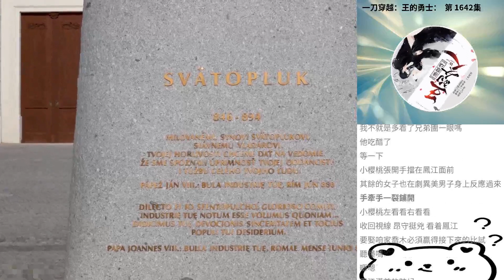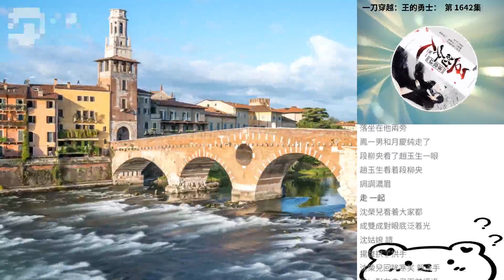一刀穿越：王的勇士： 第 1642集